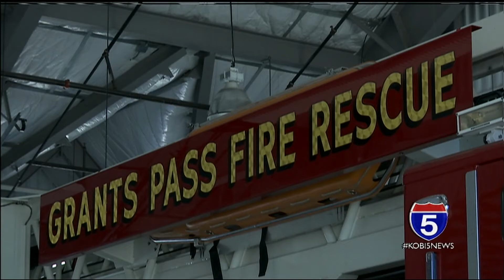Firefighters rescue puppy from well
A Grants Pass family is relieved after being reunited with their puppy thanks to Grants Pass Firefighters.